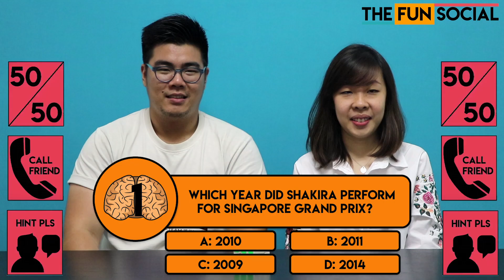Trivia-go series: FORMULA 1 QUIZ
Trivia-Go!
ORIGINAL - Since F1 is this coming weekend, we decided to put Augustus and Julia to the test. Some interesting F1 facts are in the questions, so do watch it. Find out who loses in this round of TRIVIA-GO!
(Tell us your score in the comments below! Just for funsies.)